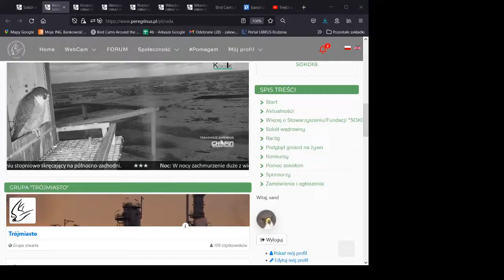Sokół Reda Kaszub o świcie 17 02 22